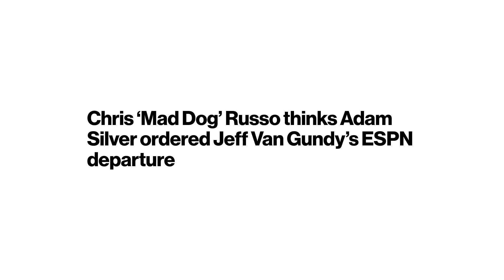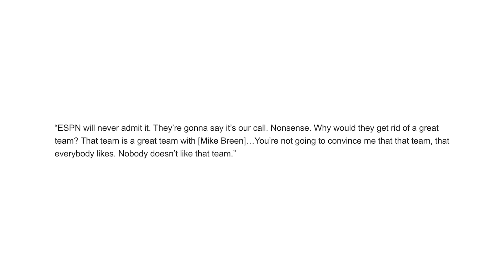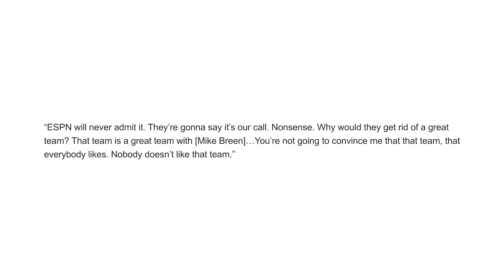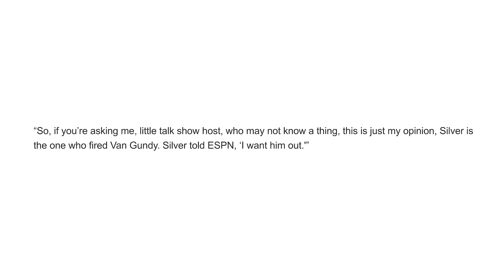Chris Mad Dog Russo Releases Shocking Information About ESPN Firing Jeff Van Gundy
Chris Mad Dog Russo Releases Shocking Information About ESPN Firing Jeff Van Gundy. This is what we'll be talking about in today's episode of The Dreamerspro Show. Enjoy, and let us know your thoughts!